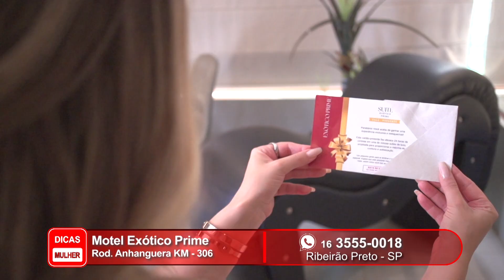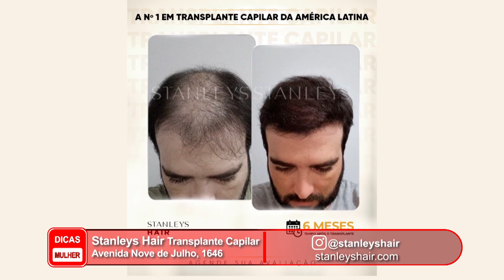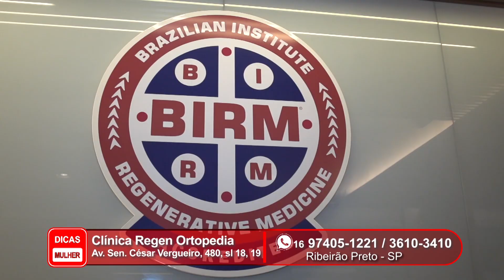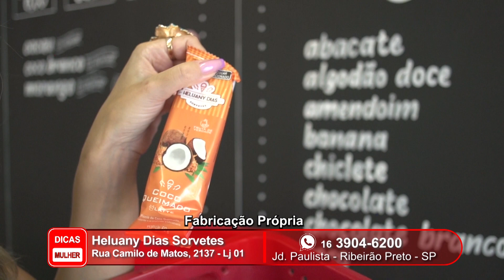Programa Dicas Mulher - Novembro de 2024 - 01-11-2024 -30 MINUTOS 001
Programa Dicas Mulher - Novembro de 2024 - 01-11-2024